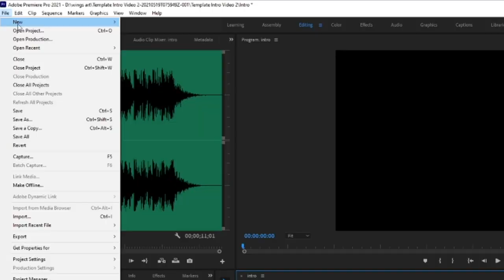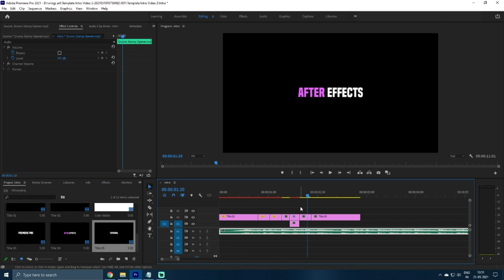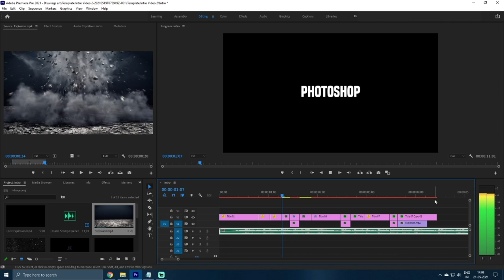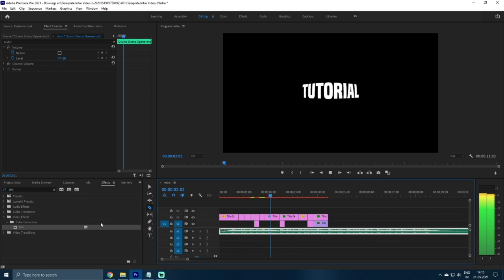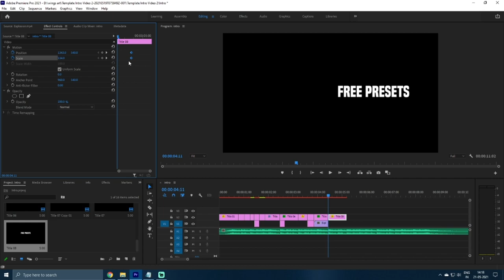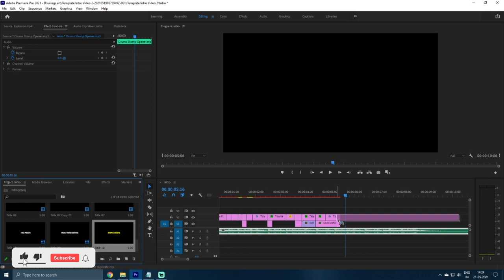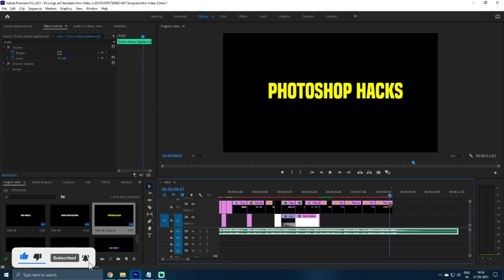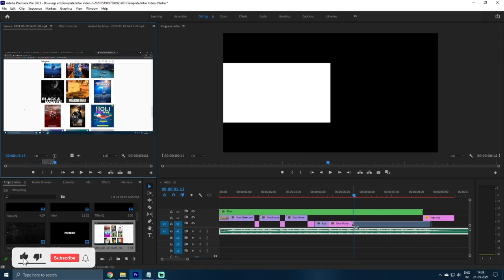No Copyright Intro Template Video | Lakshay Garg Editz | Premiere Pro Tutorial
No Copyright Intro Template Video | Lakshay Garg Editz

My name is Lakshay Garg, A passionate and creative-oriented video content creator from India , who from a young age, has been fascinated with video and pictures. Making videos is my ultimate way to translate my own ideas into visuals, Youtube is definitely my favorite platform when it comes to making travel films and VFX tutorials, I hope you guys enjoy my content :)